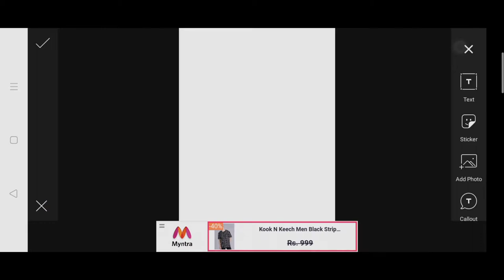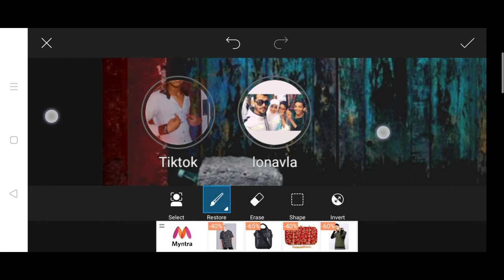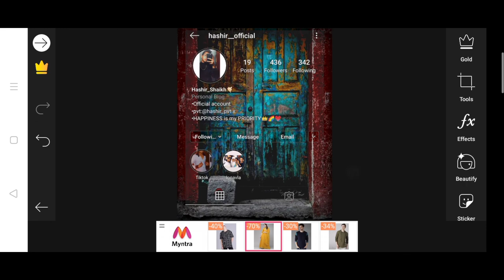New Picsart Photo Editing 🔥 | Snapseed Photo Editing | Instagram | Creative editor🔥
Hie friends i am hashir my channel is all about Photo editing Tutorials and mobile graphic designing and Photo editing Manipulation Tutorials and also logo designing. I generally use Lightroom, Snapseed, Picsart, Pixalab Applications for my photo editing Teaching Tutorials. I hope You learn something(Photo Editing) from my tutorials.

Friends this are my top Picsart Photo Editing Tutorials from my channel and this picsart editing tutorials are my favorite too. I hope you guys watch this picsart editings. And learn this photo editing in picsart.